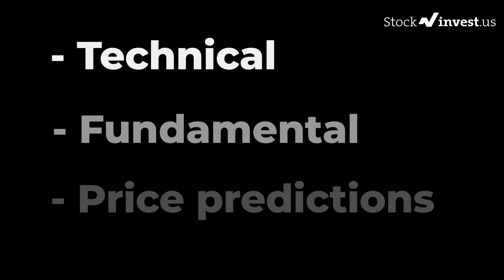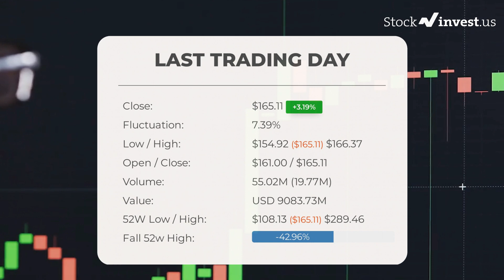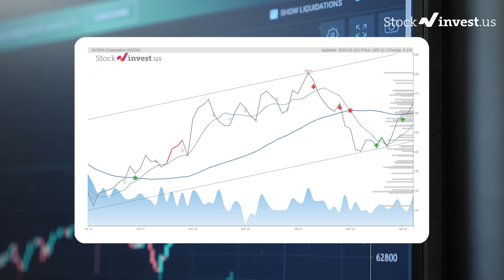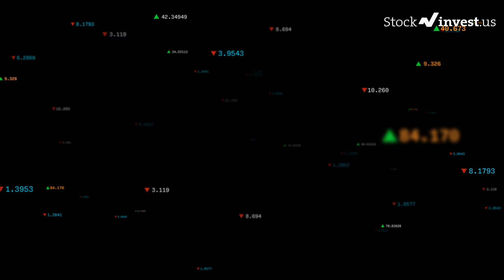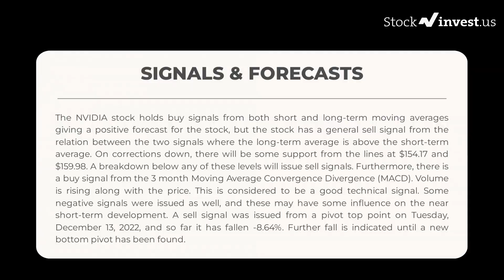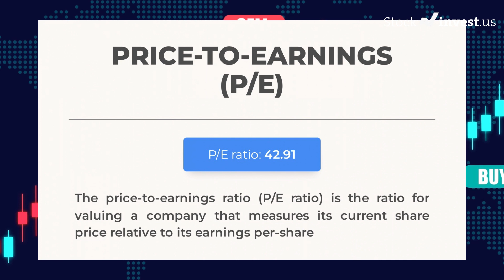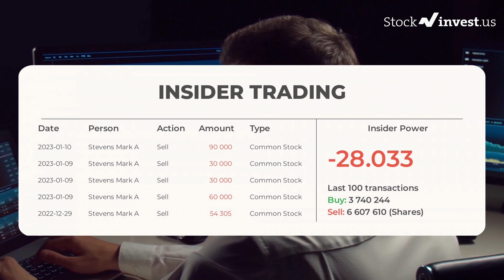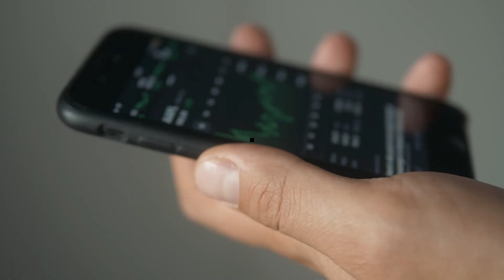NVDA Price Predictions - NVIDIA Stock Analysis for Friday, January 13th 2023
NVDA price prediction was made on 13th of January, 2023.

We go over the NVDA stock - Nvidia stock, and give our stock price prediction on the NVDA stock, our NVDA stock price analysis, and stock price forecast on NVDA for Friday, January 13th  2023

NVDA Stock Analysis - Nvidia Stock Price Prediction for Friday, January 13th 2023